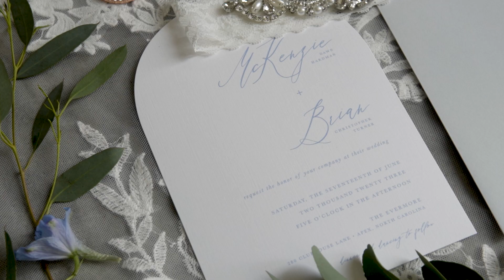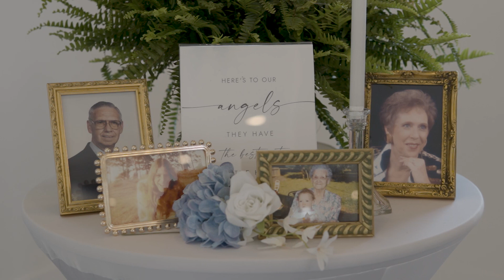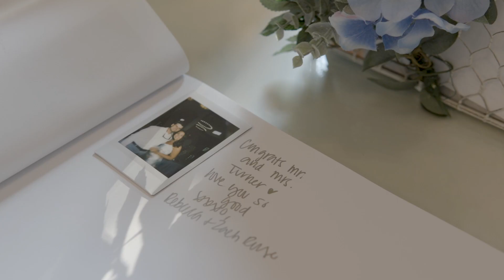The Evermore Wedding | McKenzie + Brian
| McKenzie + Brian  |
The Evermore in Apex, NC
Videography: Covert Films

We're a husband and wife team and would love nothing more than to capture your special event.